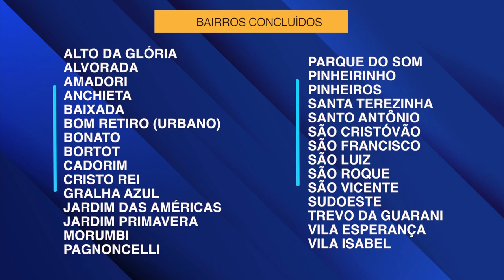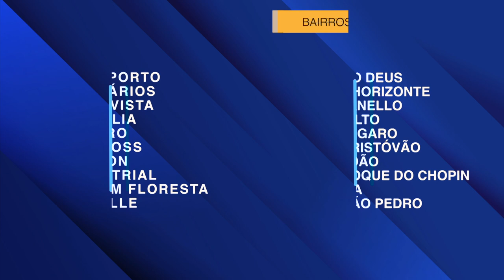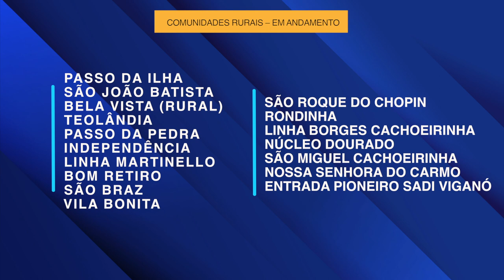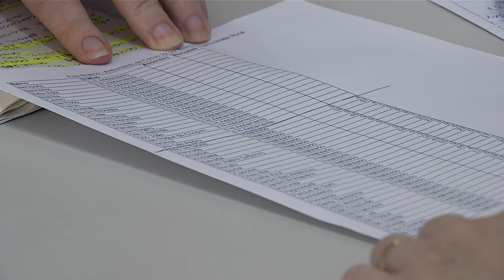Novidades do Censo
Cidadania: Recenseadores do IBGE – Instituto Brasileiro de Geografia e Estatística seguem trabalho para coletar dados para o Censo 2022.